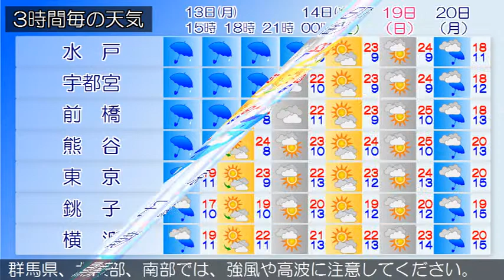2015/04/13 関東地方の天気予報 昼